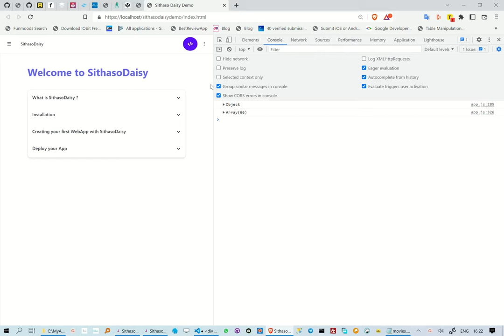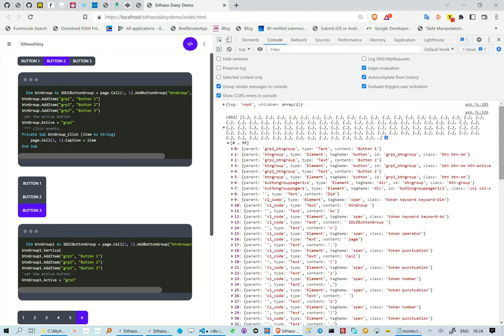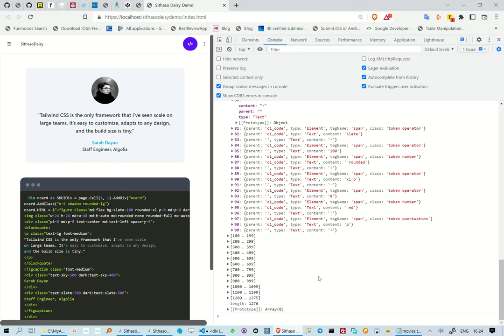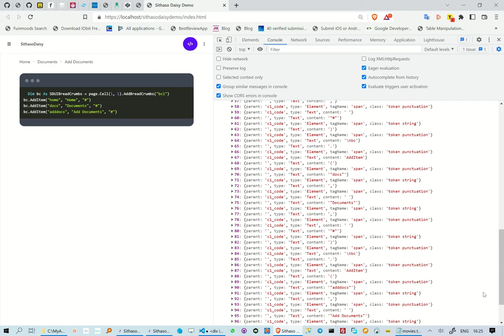WebScraping my TailwindCSS Website with JavaScript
This reel is about how I have executed web scraping on my tailwind website using javascript